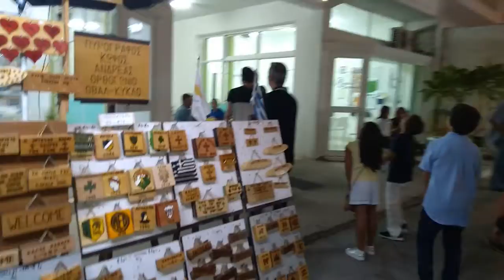Кипр: Деревня Атиену ♥ Фестиваль, ярмарка, вечерняя прогулка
Приехали в деревню Атиену на фестиваль ♥ Праздник Святой Фокас♥ Церковь Св. Фокаса ♥ Гуляем по деревне, рассматриваем домики